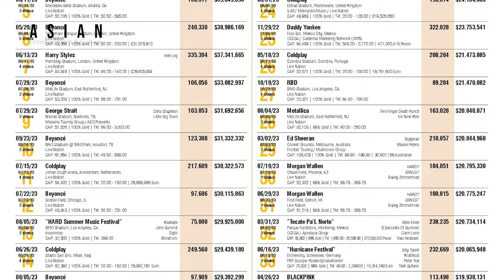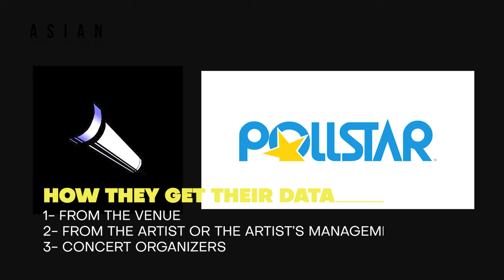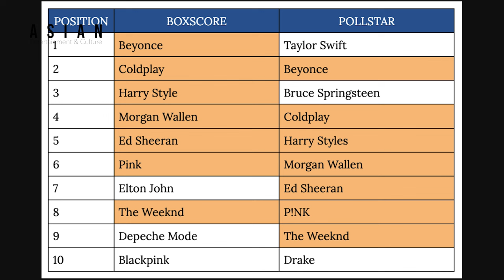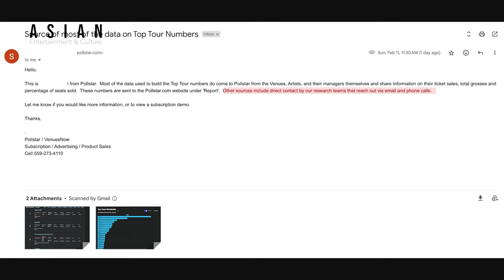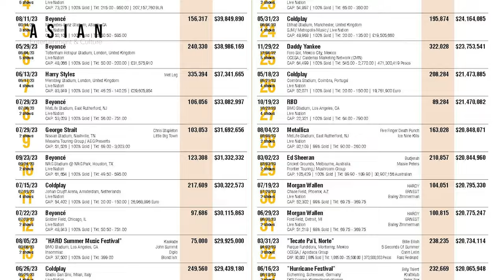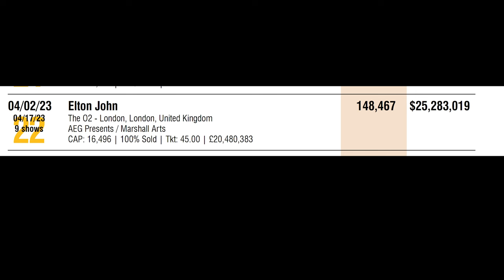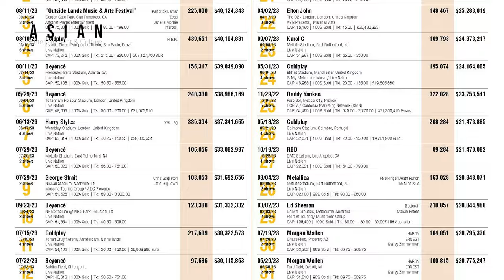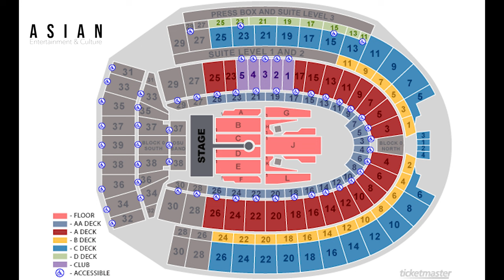Pollstar vs Touring Data: Highest Earning Kpop Concerts And The Lies Behind The Numbers.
In the music industry, there are two major sources for concert and tour data: Pollstar and Touring Data. But which one is more credible? In this video, we’ll compare the two and give you our verdict on which one you should trust when it comes to concert and tour statistics. Whether you’re an artist or a concert-goer, knowing the reliability of these sources is important for making informed decisions. So tune in and find out the truth!